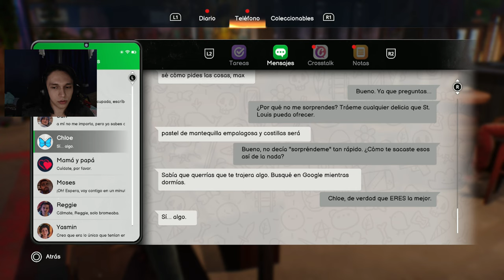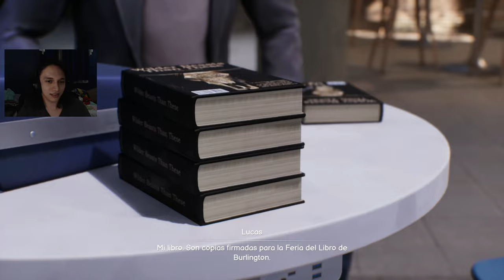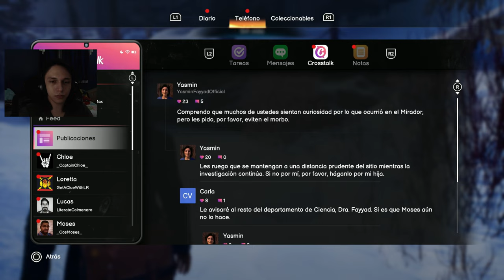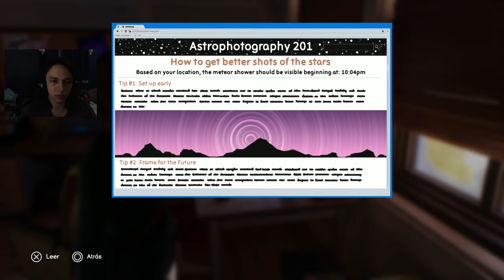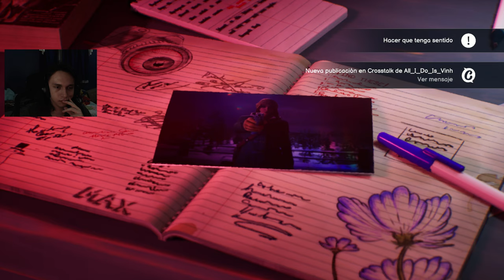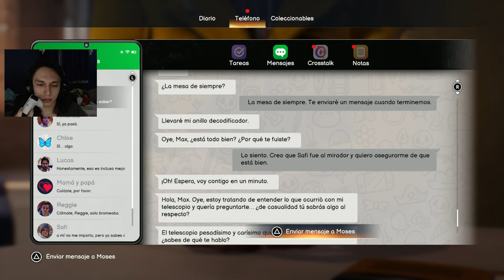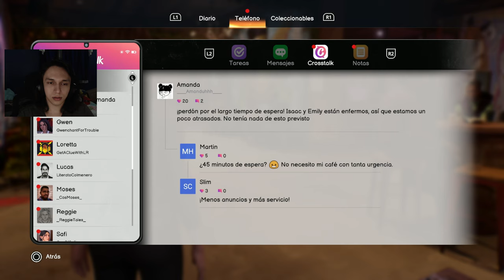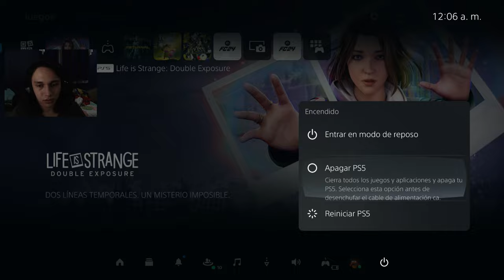Life is Strange: Double Exposure #2